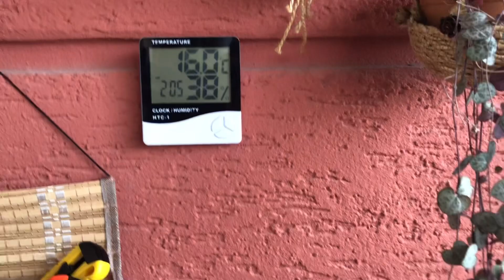BALKONUMDAKİ GERİ DÖNÜŞÜM SAKSILARIN TANITIMINI YAPTIM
Merhaba, ben Fatma Emenir Yılmaz. Balkonumda yetiştirdiğim kaktüs ve sukulentlerim için geri dönüşüm saksıları yapıyorum. Çiçeklerim benim için çok özeller ve onların yuvaları olan saksılar da onlara özel olmalıydı. Evlerimizde dönüşüme gönderdiğimiz her türlü dönüştürülebilecek evsel atıkları farklı düşünerek çimento ile sanata dönüştürebileceğiniz fikirler sunuyorum sizlere. Balkonumda bunların örneklerini bulacaksınız.
Geri Dönüşüm Saksılar, Kendin Yap, DIY, Pet Şişe, ambalaj köpükleri,evsel atıklar,daha bir çok atıl ürünleri az masrafla geri dönüştürmenin vakti geldi. Ben artık neredeyse hiç bir malzemeyi atmıyorum sizler için ürünler tasarlayarak örnek çalışmalarla çöpe gitmek yerine sanatsal bir ürüne dönüştürmenin keyfini birlikte yaşamak için paylaşımlarda bulunuyorum Sizlere de tavsiyem mutlaka her ürünün kullanılacak bir yeri mutlaka bulunuyor. En güzel ve özel  geri dönüşüm projelerine devam edeceğim Bunun için sizlerin yorum ve beğenileriniz benim için çok önemli. Birçok geri dönüşüm projelerini paylaşmak için bana abone olarak destek olursanız çok mutlu olurum Bu güzel projeleri yapmak isteyen arkadaşlarıma kolaylıklar dilerim Karşılaşılan sorunlara,hertürlü sorulara yardımcı olarak görüş ve önerileri de dikkate alacağım